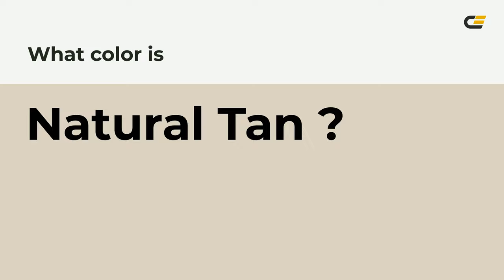Natural Tan color dcd2c3 hex color - Yellow color - Cool color dcd2c3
What color is Natural Tan ? dcd2c3 hex color - Yellow color - Cool color dcd2c3

Hex dcd2c3 Color Code is also known as Natural Tan color.

Hex dcd2c3 Color code in RGB color code model is created after adding 86.27% red color, 82.35% green color and 76.47% blue color.
Hex dcd2c3 Color code in CMYK color (process color) code model is generated after subtraction of 0% cyan, 4% magenta, 11% yellow and 13% black.